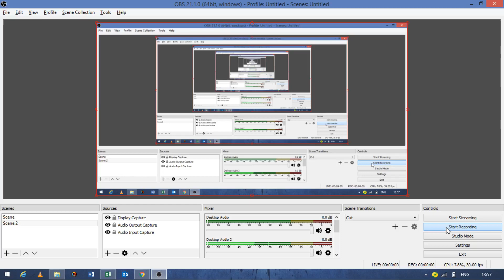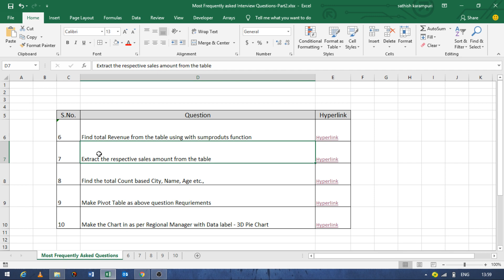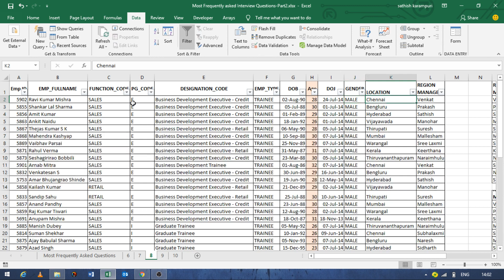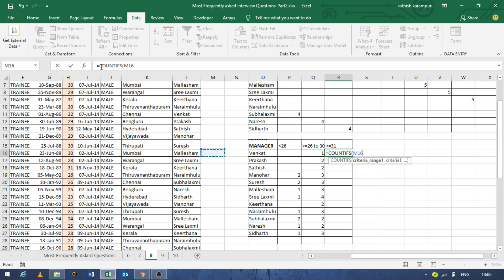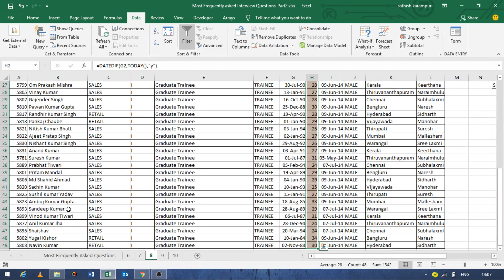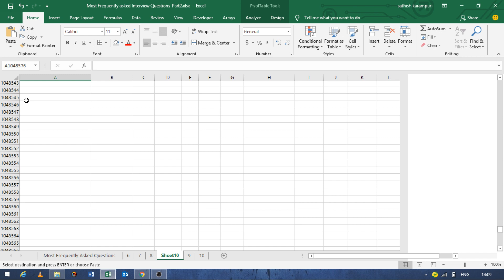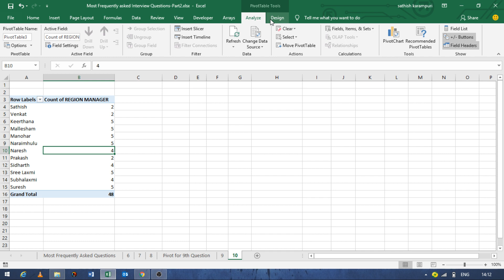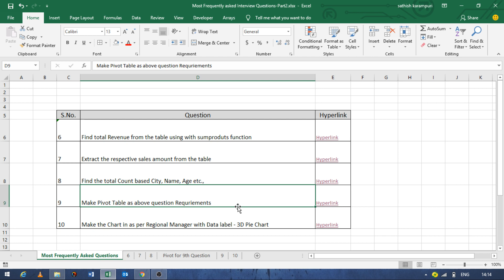Most asked Interview Questions on Excel in telugu Part-2 || Use Head phone for better sound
In this Episode i have explain about most frequently asked questions on excel interview test for MIS Position.